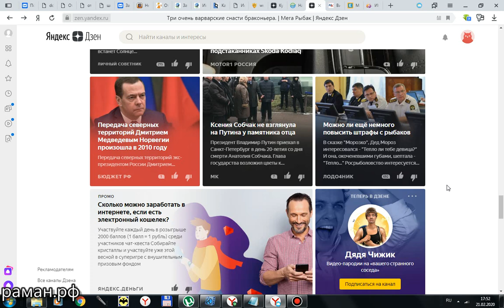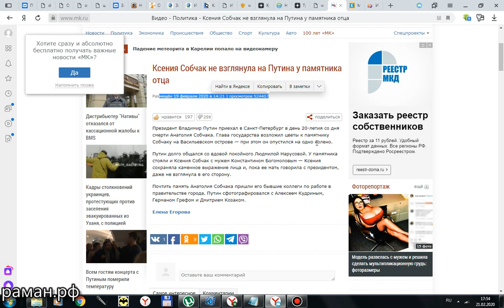Ксения Собчак не взглянула на Путина у памятника отца интернет помойка в действии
самая важная новость интернет помойки.
РАман Зайцев живу на ДВ! небольшие обзоры с лёгкой руки поэта, окружающая реальность, мир явленный - глазами автора, глазами коренного жителя Нижнего Амура